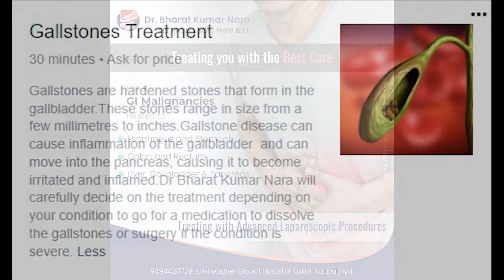Advanced Laparoscopy Procedures | Dr Bharat Kumar Nara | Gleneagles Global Hospital Hyderabad